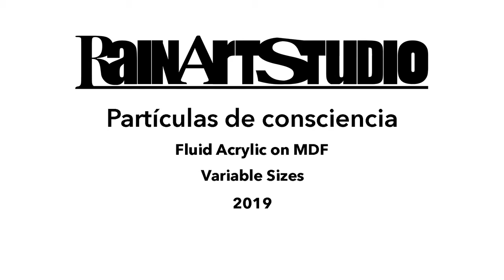PARTICULAS DE CONSCIENCIA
Partículas de consciencia por Fernando rascón
Acrílico fluído sobre MDF
Medidas variables
2020